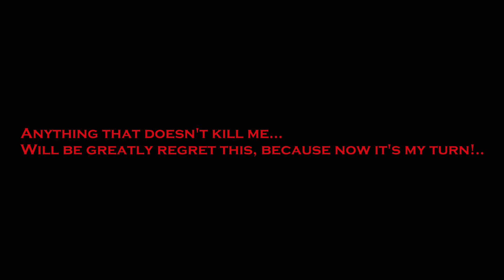RE:BORN | Stay With Me (unlikely)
Tribute to Yuji Shimomura movie.